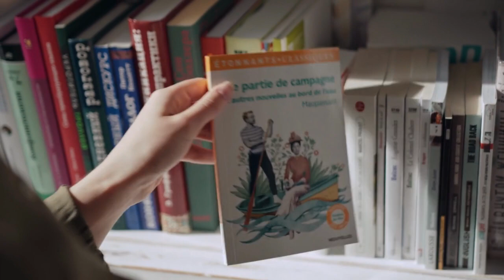"Mowgli's Encounter: A Tale of Unity and Redemption in the Jungle" | Jungle book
"Jungle Book Adventure: Mowgli's Journey of Unity and Redemption"

Embark on an enthralling Jungle Book adventure alongside Mowgli! Deep in the lush forest, Mowgli encounters a mischievous group of monkeys frolicking in the treetops. Fascinated by their acrobatics, he eagerly joins their playful antics, effortlessly mirroring their agile movements, all within the enchanting world of the Jungle Book.

Yet, amidst the joyous laughter, Mowgli's keen senses detect a troubling sight. The monkeys have been pilfering fruits from a nearby village, wreaking havoc among the villagers. Alarmed by the potential consequences, Mowgli feels compelled to intervene. With a wisdom beyond his years, he fearlessly approaches the monkeys, urging them to grasp the gravity of their actions.

Unleashing the power of storytelling, Mowgli shares his heartfelt experiences growing up amidst the wolf pack. His tales stir the depths of the monkeys' souls, instilling in them a newfound understanding of the significance of empathy and harmony, not just for their own kind but for the entire ecosystem of the Jungle Book. Inspired by Mowgli's transformative words, they vow to make amends and forge a path of peaceful coexistence with the villagers.

News of Mowgli's remarkable encounter ripples through the jungle, weaving a tale of unity and redemption. Accompany Mowgli as he navigates the verdant wilderness, fostering understanding and inspiring positive change. This captivating Jungle Book journey serves as a powerful reminder of the indomitable power of empathy, revealing that even in the untamed expanse of the jungle, redemption and unity can flourish.